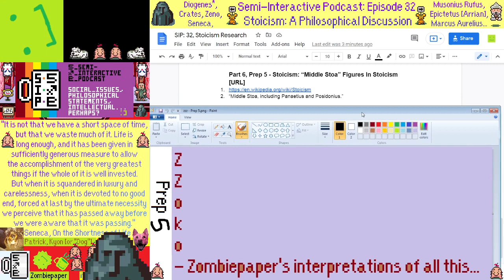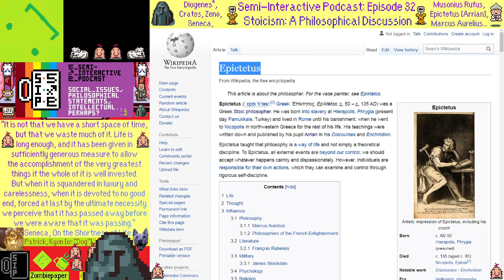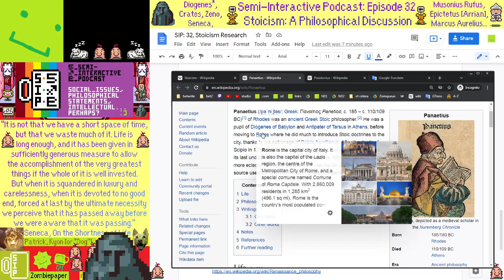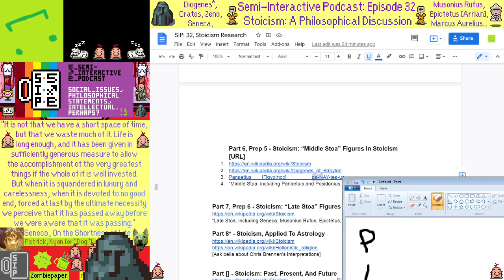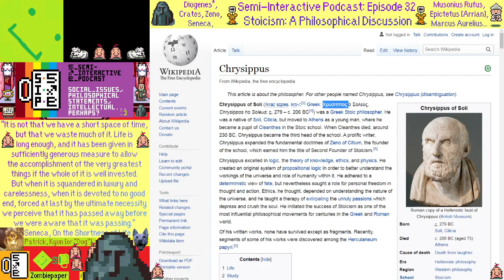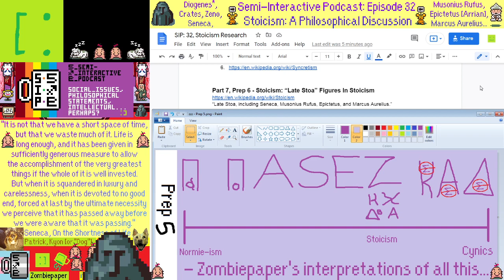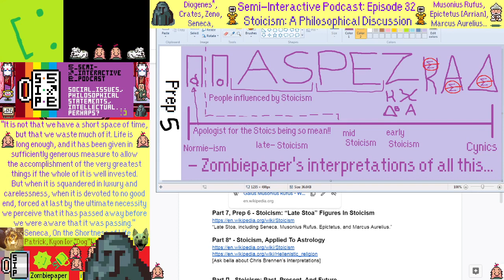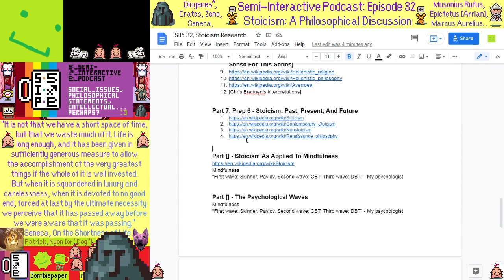[Podcast SIP1-32, 7/9] Stoicism: Middle and Late Stoa Figures In Stoicism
Part 7, Prep 5 - Stoicism: Middle and Late Stoa Figures In Stoicism
I wanted to research Stoicism, so I figured I'd share the results.

A brief summary of this video is below:
So, uhhh, this video summarizes the other preparation videos where I ranked Cynic and Stoic philosophers on a scale of Normie-ism to Cynic-ism. That analysis helped me figure out how extreme these philosophers were [radical, even] in their considerations on life. For example, Panaetius was an apologist for the big ole meanie-poo Cynics that helped spread Stoicism to Rome, whereas Diogenes was a big ole meanie-poo Cynic that helped establish this whole thing by not giving a hoot.

In more detail, this recording walks through my reading of various Wikipedia articles about Stoicism ranging from simple articles to more advanced. These are live readings and interpretations, so if things seem weird, that's because... they are! I had enough fun with this to want to dig into more detail for future episodes. I recorded this episode, Prep 4, before the podcast, but my upload schedule did not allow me to upload these parts prior to the podcast. I will continue doing research into these topics until I've explored Stoicism as a whole, since, psychologically, Stoicism ties into Mindfulness, which is what my psychologist recommended I research between our meetings. I don't think my psychologist meant to dig into the philosophies of the Cynics and Stoics, but as long as you and I both don't tell my psychologist that I sympathize with the Cynics, I think I'll be good...! Hah!

Content Warning:
Small In Possibility

Spoilers:
None

Special Thanks:
Philosophy major Prince Isolation/Annihilation for deeper analysis and research. Please note that my interpretations do not exactly represent Prince’s perspectives.

I use no third-person pronouns, or Nullpronominal, so not he/him, thanks.

Possibly a Philosophy playlist, but that's to be determined...

Show Notes:
- The extensive list of URLs are here

Chat Log:
None, offline

Foundation 45
"Foundation 45 funds counseling services for mental health, addiction and suicide survivors. In addition to providing services, we work to break the stigma surrounding these topics."